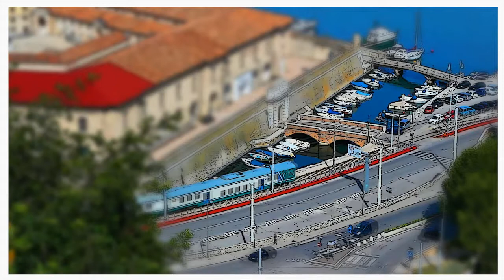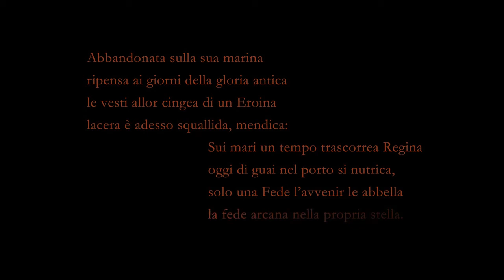Ancona - mini look (hd 720p).mp4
Un veloce giro per la città di Ancona, alla necessaria ricerca del bello da poter ancora amare.